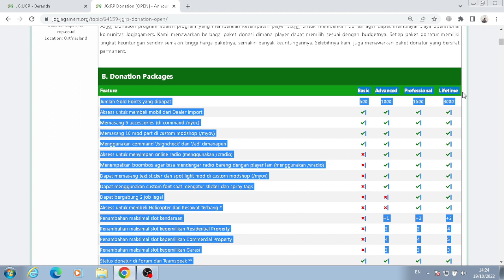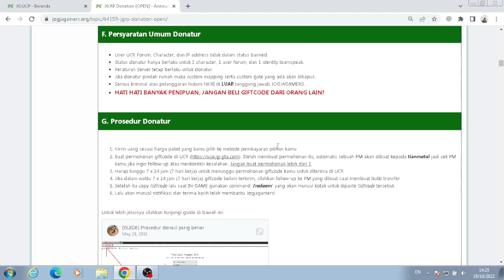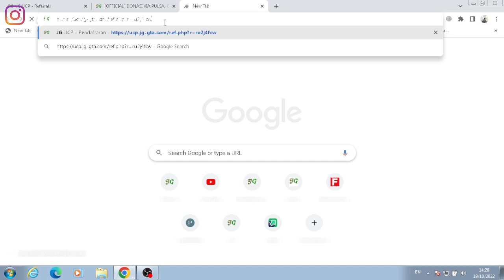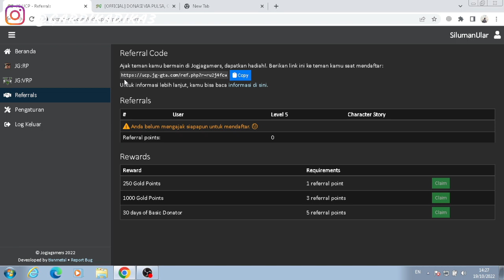[JGRP] TRIK RAHASIA MENDAPATKAN BASIC DONATUR & GOLD POINTS GRATIS !!! | 100% BERHASIL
Hello guys, thanks for visiting my channel, I hope you can enjoy and give contribute to this channel. Your support is important and make my spirit.

Hostname: Jogjagamers Reality Project
Address:  JG-GTA.COM:7777
Players:  0  / 800
Ping:     0
Mode:     MRP v3.17.3u5 Lockdown

Donasi:
- Tonton iklan jangan di skip :)